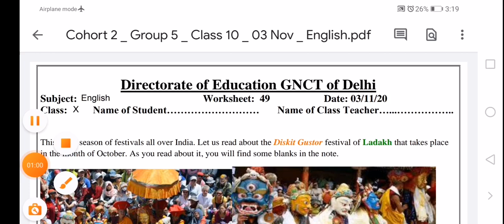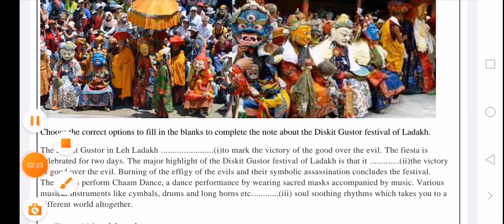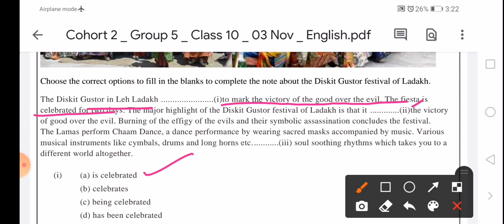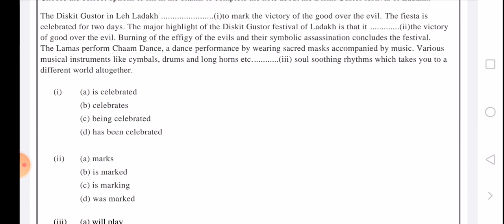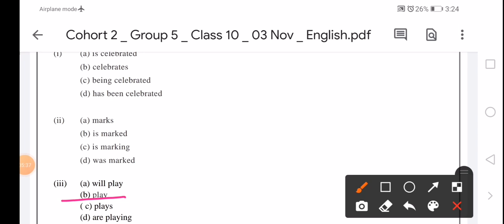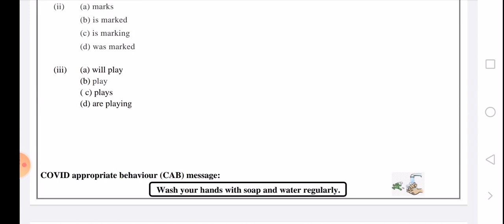CLASS10 ENGLISH WORKSHEET 49|3-11-20|EXPLORE ENJOY AND ENRICH